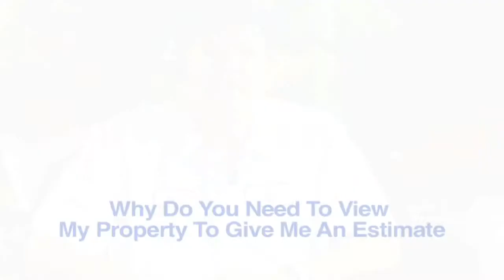Air Conditioner Service Frequently Asked Questions - FAQ's #2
Air Conditioner Service Frequently Asked Questions - FAQ's #1

Hi, Bill again with Cool Air Technologies. One of our other frequently asked questions would be: "Why do you have to come out to my house to give me a bid?"

Well the answer would be: "We've got lots of variables." Before adding air conditioning, I want to see - among other things - how the furnace is gonna fit in the closet with the vent pipe. Gas flax. I also, if we're doing the air conditioning, I want to see the electrical panel. See how the application for that house installation is gonna be.

Which side of the house we're gonna be on. The ideal thing is I want to give you a firm quote. I don't want to guess at what the price is gonna be and surprise you when I get there to give a firm bid. I would rather let you know exactly what it's gonna cost you, exactly what it's gonna be done to your house at the time of the installation, so you don't have any surprises and you are aware of what's going to happen.

If you'd like us to come out, I'd be more than happy to have free estimate given to you.

Cool Air Technologies Inc.
13681 Newport Avenue
Suite #8180

2967 Michelson Drive
Suite G229